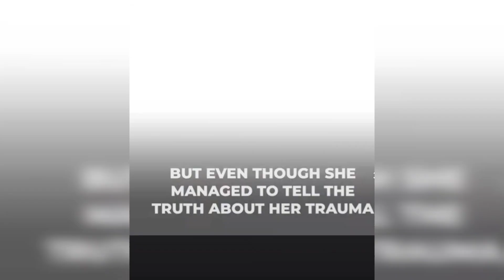GWYNETH PALTROW UNFORGETTABLE ACHIEVEMENT IN OSCAR